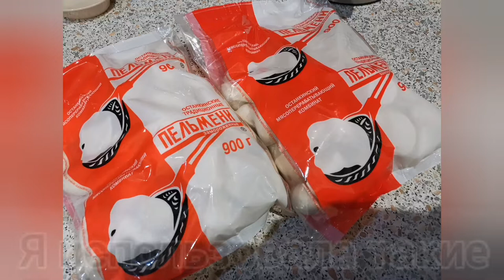РЕЦЕПТ. ЗАПЕКАНКА ИЗ ПЕЛЬМЕНЕЙ. НЕОБЫЧНЫЙ РЕЦЕПТ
Если Ваш мужчина любит пельмени, то
это блюдо должно покорить его сердце ❤️

Ингредиенты:
- Пельмени 1,5 кг
- Лук 4шт крупные
- Сыр твердый 200гр
- Соль, перец, специи (по желанию)
⚠️ Можно добавить свежий помидор.